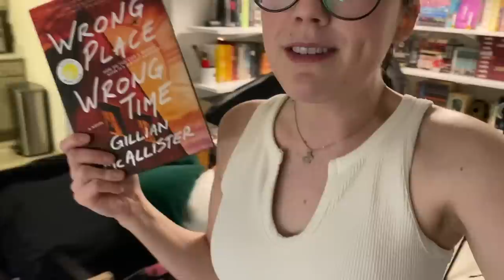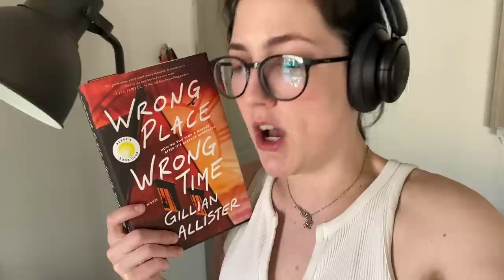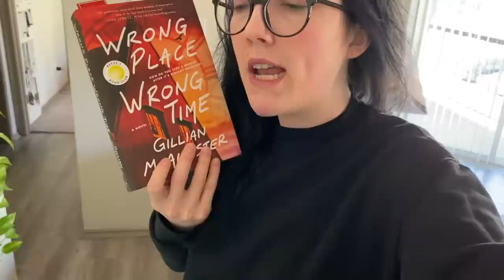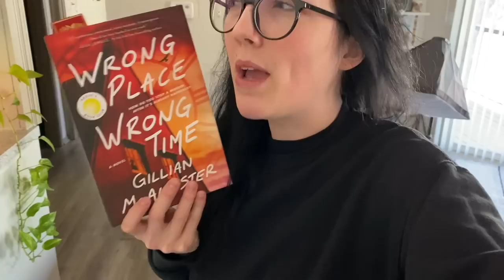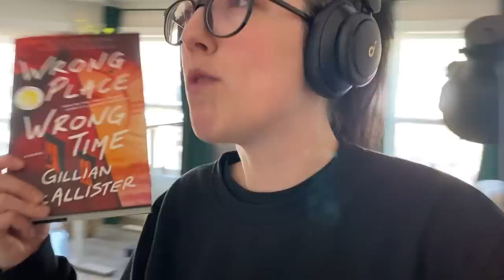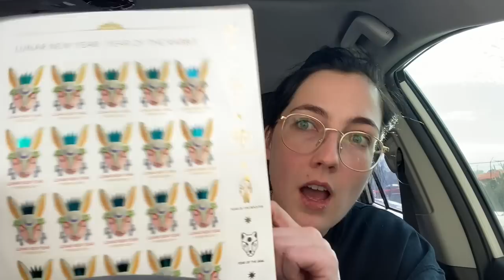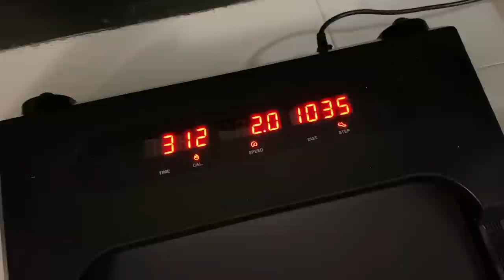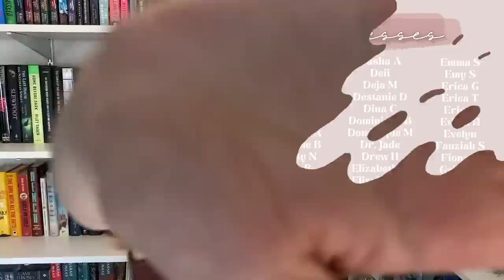Redecorating My Office 🏃🏻‍♀️ Becoming a Productive Girlie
Up to $170 OFF! Order FlexiSpot Standing Desks For the Best Mom!